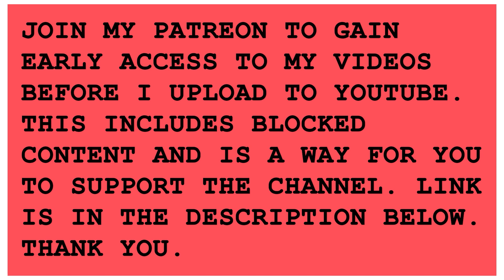ALWAYS SUNNY | S11E03 | REACTION